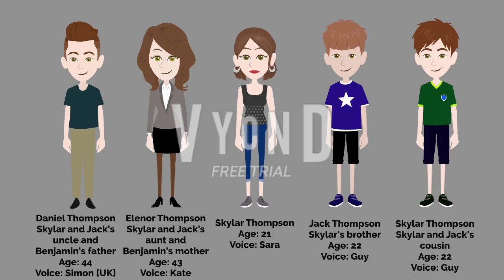Meet the Thompson Family